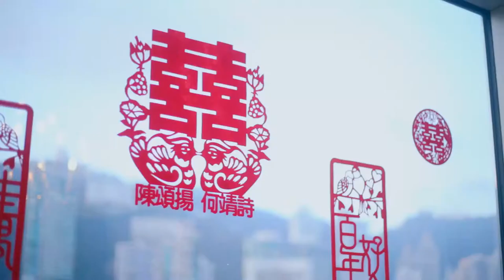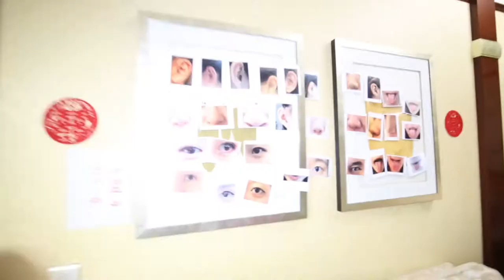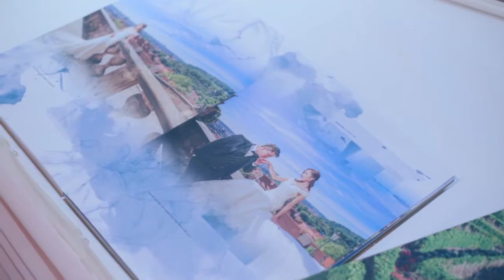LUNG Workshop Wedding Video - Vanessa & Daniel SDE 朝拍晚播